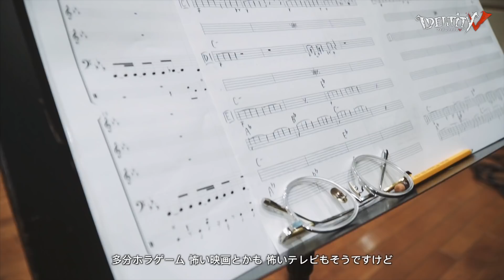【山岡晃ｘIdentity V】音楽ドキュメンタリー 戦慄の声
【山岡晃ｘIdentity V】

戦慄の声、恐怖の音

恐怖が紡ぎだすソナタに酔いしれる準備はできましたか？